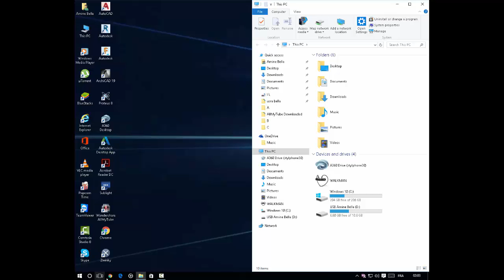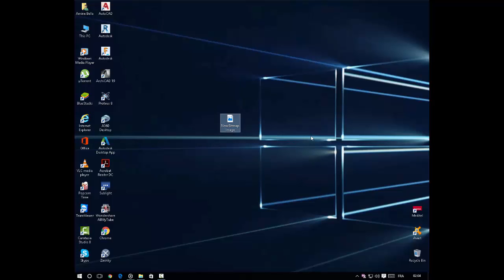Amine Bella : How to take screamshot for laptop and computer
كل تكنولوجيا عالم ومعلوميات بين يديك
All the world of Technology and Informatics at your fingertips